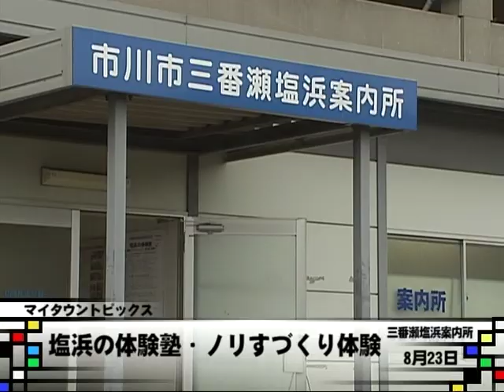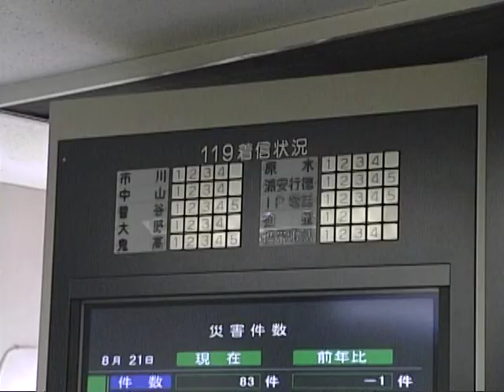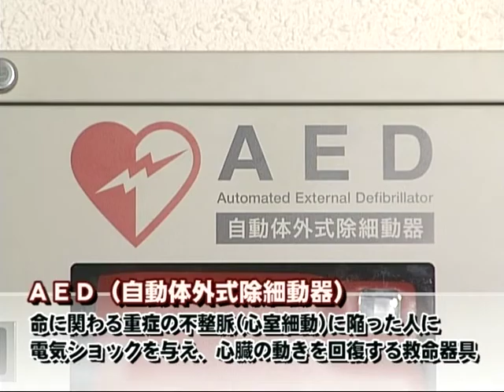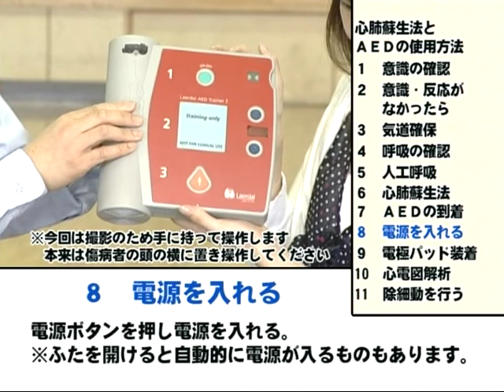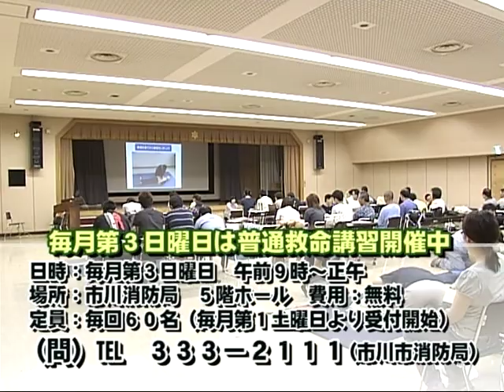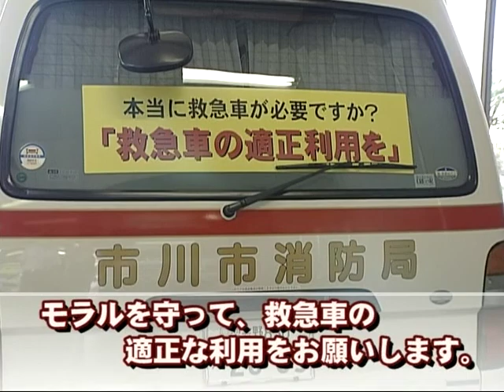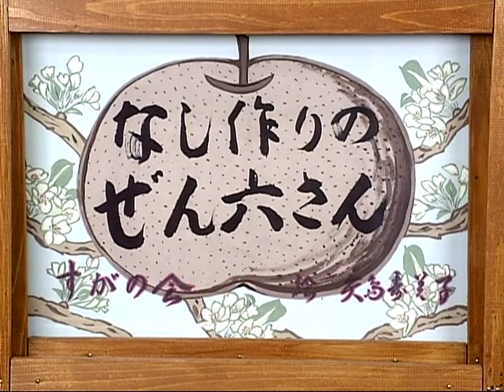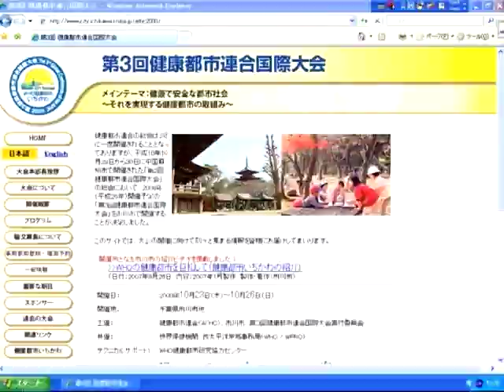マイタウンいちかわ 平成20年度Vol.23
特集：9月9日（救急）の日に向けて～救急活動～